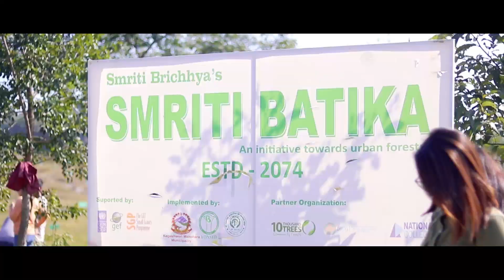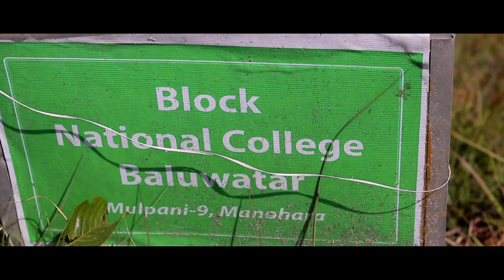| SMRITI BATIKA | AN INITIATIVE TOWARDS URBAN FORESTRY